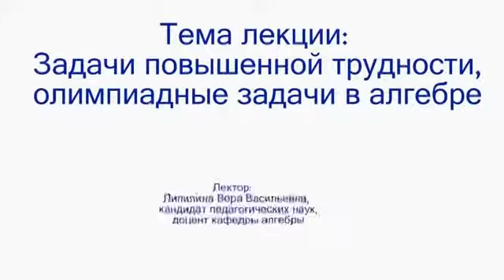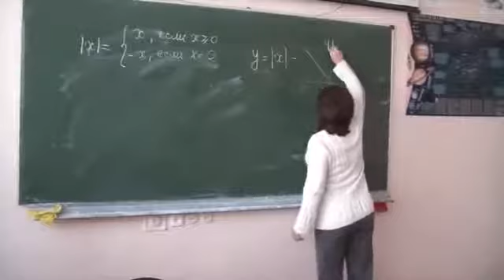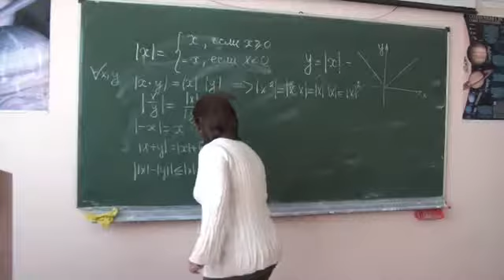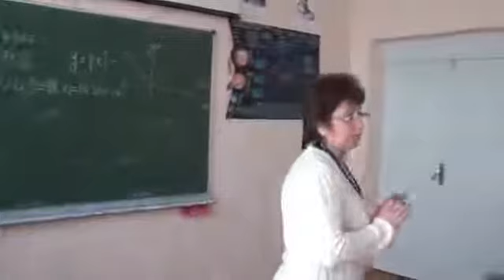Olimpiada y la mayor dificultad del problema de álgebra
PROBLEMAS CLASICOS OLIMPIADAS DE ALGEBRA